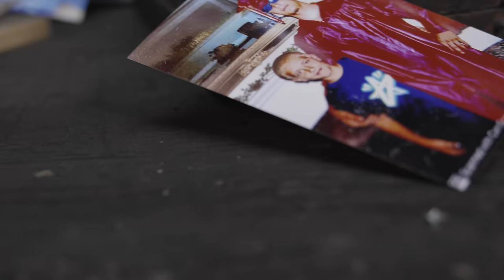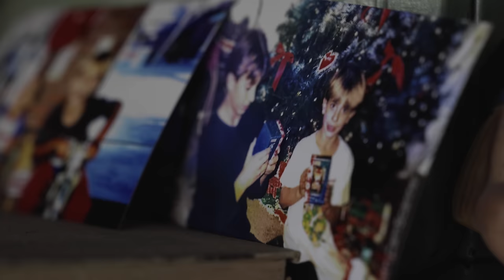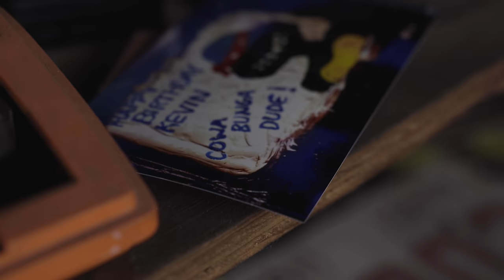This Wild Life - Still Wondering Why You Left Me Behind (Official Music Video)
Last tour of the year with Tiny Moving Parts and In Her Own Words. Tickets and VIP are on sale now, come enjoy coffee and donuts with us!
6/9 Chicago, IL - Bottom Lounge
6/10 Grand Rapids, MI - Pyramid Scheme
6/11 Detroit, MI - The Sanctuary
6/12 Cleveland, OH - Beachland Ballroom
6/13 Syracuse, NY - Lost Horizon
6/15 Boston, MA - Crystal Ballroom
6/16 Albany, NY - Empire live
6/17 Lititz, PA - Mickey's Black Box
6/18 New York City, NY - Le Poisson Rouge
6/20 Washington, DC - Union Stage
6/21 Virginia Beach, VA - Elevation Stage
6/22 Charlotte, NC - Amos Southend
6/24 Tampa, FL - Orpheum
6/25 Orlando, FL - The Social
6/26 Atlanta, GA - Terminal West
6/28 Cincinnati, OH - Southgate House
6/29 St Louis, MO - Red Flag
6/30 Madison, WI - Majestic
7/3 Montreal, QC - Bar Le Ritz*
7/4 London, ON - Rum Runners*
7/5 Toronto, ON - The Hard Luck*
7/6 Indianapolis, IN - Hoosier Dome*
7/8 Minneapolis, MN - Fine Line Cafe
7/9 Omaha, NE - The Waiting Room
7/10 Denver, CO - Oriental Theater
7/11 SLC, UT - Soundwell
7/13 Boise, ID - The Shredder
7/15 Seattle, WA - El Corazon
7/16 Portland, OR - Mission Theater
7/18 Sacramento, CA - Goldfield
7/19 Fresno, CA - Strummer's
7/21 San Diego, CA - Soma Side Stage
7/22 Ventura, CA - Ventura Music Hall
7/23 Pomona, CA - Glasshouse
7/24 Phoenix, AZ - Nile Theater
7/27 Austin, TX - Empire Garage
7/29 OKC, OK - 89th Street Collective
7/30 Lawrence, KS - Granada
* TWL, and In Her Own Words only

This Wild Life's official music video for 'Still Wondering Why You Left Me Behind' from the new album Ever Blossom - out now!

Lyrics:

You swing by late with money for groceries
Forgot writing the check another week
I guess I thought that you'd remember
It's always four days till September
I pretend to sleep, but I didn't even brush my teeth
And by the time I opened my eyes, your truck was gone
So I cried myself to sleep, just nine years young

How could you not love what is yours?
How could you leave two perfect boys?
How could you not be enough, but still make me want your love?
How could you call yourself a man?
How could you not know who I am?

You both stand at the door, look a your boy
He's grown into his ears, better to hear
You kneel down next to the sofa
You brush my hair and look me over
And then you kiss my head, smell cigarettes fresh on your breath
And by the time I got the nerve to tell you off
Well the tar and nicotine finally did their job

Still chasing that light that you left behind
Still fighting that fire, waiting for a sign
Still wondering why you left me behind